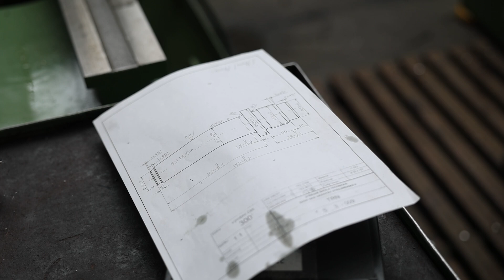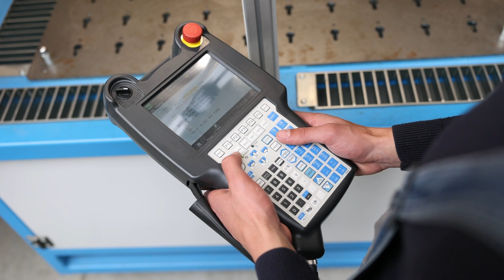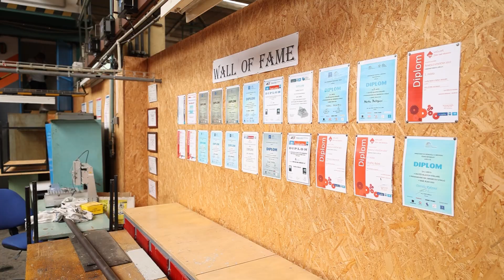Mechanik seřizovač - SPŠ Žďár nad Sázavou, pracoviště Strojírenská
Informace o maturitním oboru na pracovišti Strojírenská.
23-45-L/01 Mechanik seřizovač.

Za video děkujeme našemu žákovi Jiřímu Uchytilovi ze 3.E.